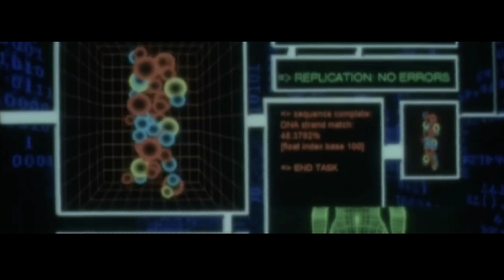The Amazing Spider-Man: Clone Saga Teaser Trailer (Fanmade)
+Cast:
Peter Parker/Spider-Man(Andrew Garfield)
Ben Reilly/Scarlet Spider(Logan Lerman)
Kaine Parker/Scarlet Spider(Grant Gustin)
Miles Warren/The Jackal(David Thewlis)
Mary Jane Watson(Holland Roden)
Gwen Stacy(Emma Stone)
George Stacy/Captain Stacy(Denis Leary)
May Parker(Sally Field)

+This is a Fan-Made (not for profit) video and the materials in this video are not related in any way to myself or each other outside of it. Please support the artists by purchasing their original works.

+If you like video don't hesitate to click the button like and subscribe to me and don't forget to ring motivation out the video for you with fun and wish you a very good day=))